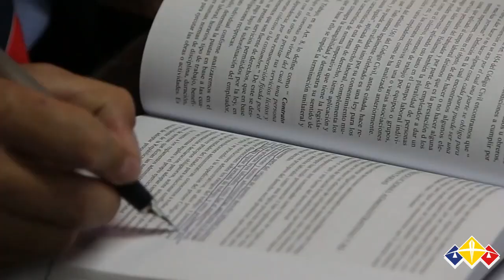Corte Nacional de Justicia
La Corte Nacional de Justicia es el máximo órgano de administración de justicia ordinaria.